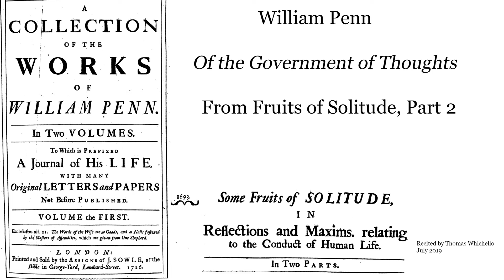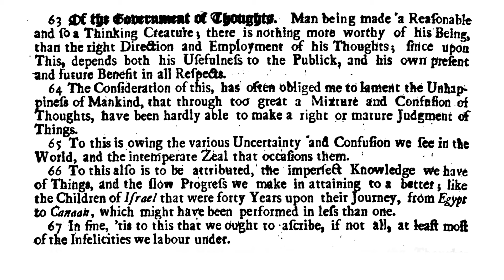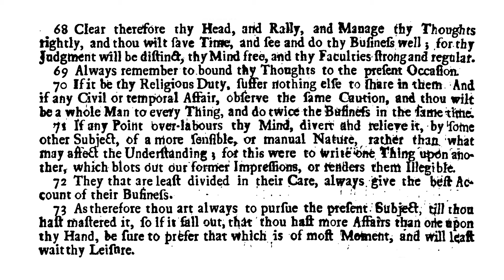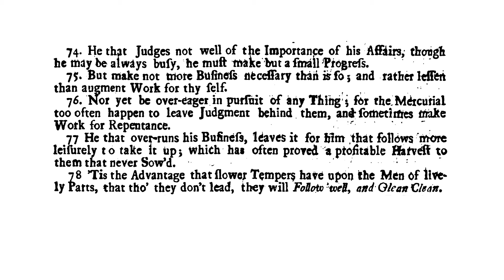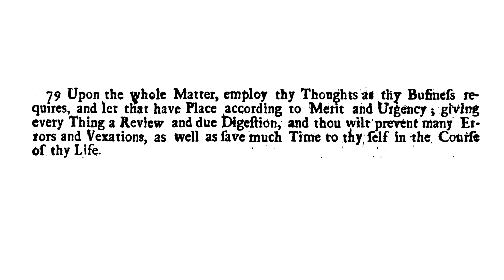William Penn, Of the Government of Thoughts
Recorded in July 2019. Published in 1693, in the second part of the Fruits of Solitude.

As these are maxims, I have left pauses of ten or twelve seconds between them to allow time for reflection and assimilation.